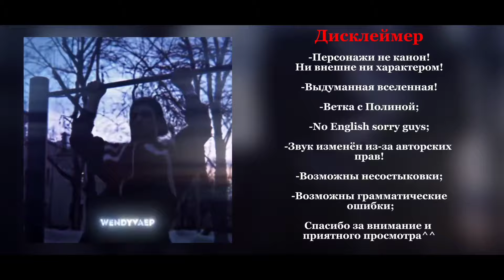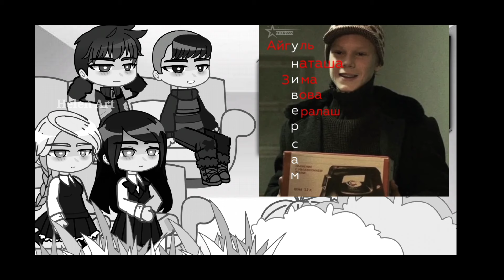Реакция Tiny Bunny на будущее Антона как Андрей/Пальто 1/1 |Слово ПацанаxЗайчик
Начало
2.@miinuettee

Оля и Антон
3.@lozhka.a_

Антон
4.@kerwixxb
5.@harewxr

Антон/Андрей(Пальто)
6.@henletham

Марат
7.@vissptt
8.@slvpznn
9.@sslovopatsanaa
10.@liaaa.1088
11.@_.lasqqwx._

Адидас и остальные
12.@vhhjw
13.@yardyeditss

Позовите Андрея
15.@loser_forever01

Остальные
16.@villksssn

Ирина Сергеевна
17.@bytvaae

Антон/Андрей(Пальто)
18.@v1nestt
19.@slovopatsaxc
20.@sllvptsx

Марат
21.@liaaa.1088

Юля/Сестра
23.@clova_pa

Мать Антона/Андрея(Пальто)
24.@lerqsaxw
25.@ludfrol

Ералаш
26.@sw_all_moniks
27.@lazared_edits
28.@turbo_inmyheart

Исаков
29.@solaris_bass195
30.@slovo_pazana6

Айгуль
32.@bitvaseans
33.@amspacxx
35.@amspacxx
36.@slovoo_pocana

Марат и Вова(Адидас)
37.@_hopesvx_

Марат и Антон/Андрей(Пальто)
38.@smailface666
39.@s_er_ia_l01

Конец
40.@maydansis